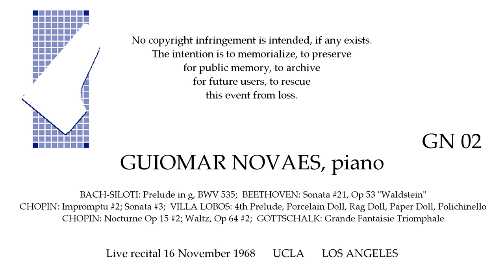GUIOMAR NOVAES Live 1968 BACH-SILOTI BEETHOVEN CHOPIN VILLA LOBOS GOTTSCHALK LOS ANGELES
BACH-SILOTI: Prelude in g, BWV 535;  BEETHOVEN: Sonata #21, Op 53 "Waldstein";  CHOPIN: Impromptu #2; Sonata #3, Op 58; VILLA LOBOS: 4th Prelude, Porcelain Dill, Rag Doll, Paper Doll, Polichinello;  CHOPIN: Nocturne Op 15 #2; Waltz Op 64 #2;  GOTTSCHALK: Grande Fantaisie Triomphale.  Guiomar Novaes live recital 16 November 1968, UCLA, LOS ANGELES.